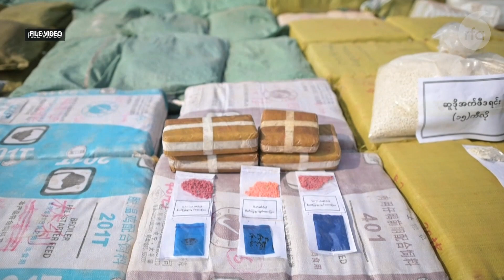အာဏာသိမ်းပြီးနောက် နယ်စပ်က မူးယစ်ဆေးဝါးလုပ်ငန်းတွေ ပိုဆိုးလာ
■  နယ်စပ်တွေမှာ အွန်လိုင်းဒုစရိုက်ဂိုဏ်းတွေလိုပဲ ဓာတုမူးယစ်ဆေးပြားလုပ်ငန်းတွေရှိနေပြီး စစ်အာဏာသိမ်းပြီးနောက် ပိုဆိုးဝါးလာတဲ့အကြောင်း လေ့လာသူတွေက ပြောကြတဲ့အကြောင်း ဒေါ်စမ်းစမ်းတင် တင်ပြထားပါတယ်။